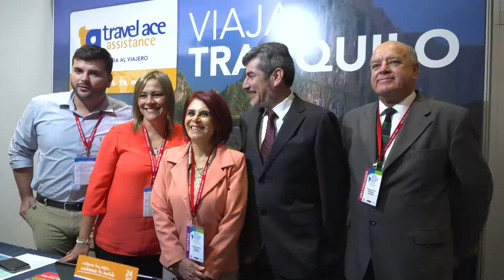Inauguración Peru Travel Mart 2018